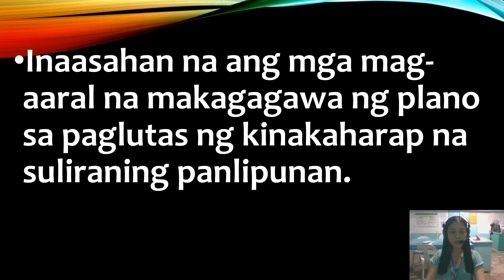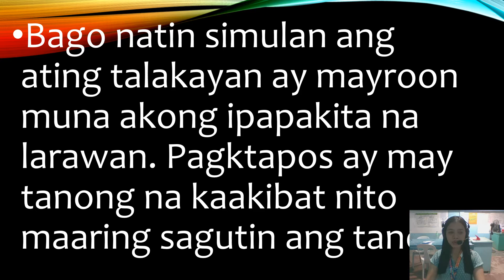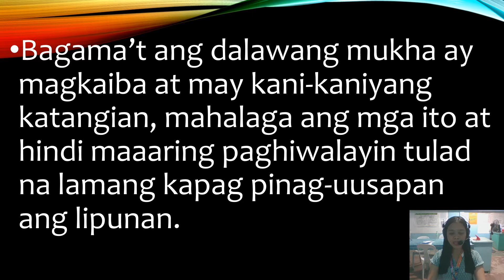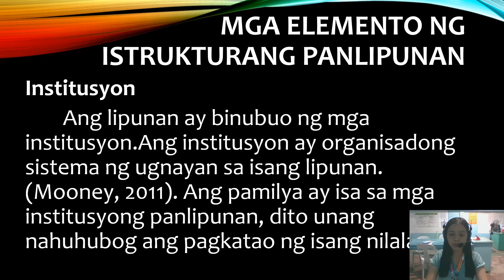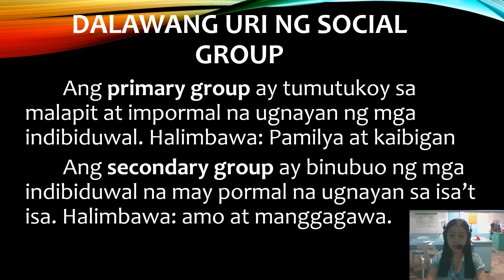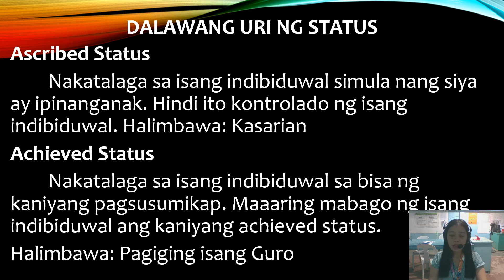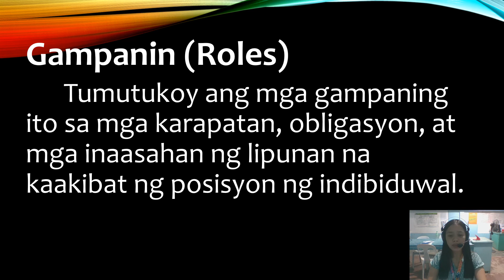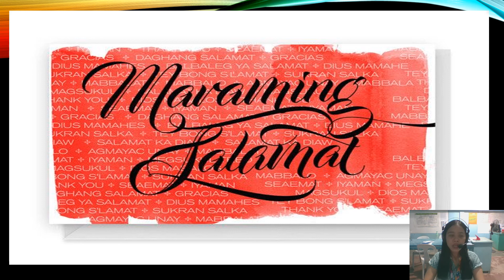ARPAN 10 WEEK-2 CLASS DISCUSSION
PAKSA: KALIGIRAN AT KATANGIAN NG MGA ISYU AT HAMONG PANLIPUNAN
TEACHER: MARY GRACE T. GONOTAN